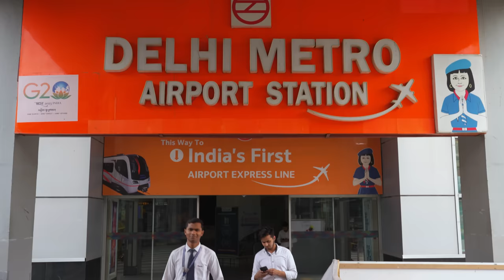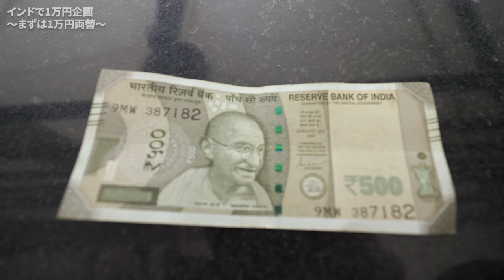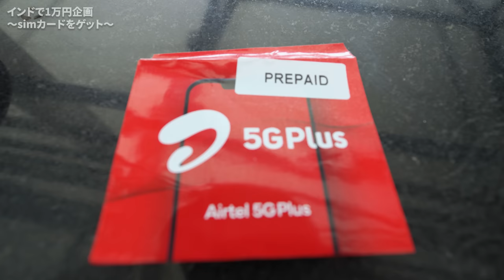物価激安のインドに1万円持って行ったら超金持ち過ぎたが速攻カモられた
今回はインド編スタートって事で超物価の安いインドで1万円で行ったい何ができるのか検証してみました。到着早々インドらしい光景を目の当たりに...

ベトナムでの1万円動画
世界一物価の安い国で1万円持って行ったら金持ち過ぎた